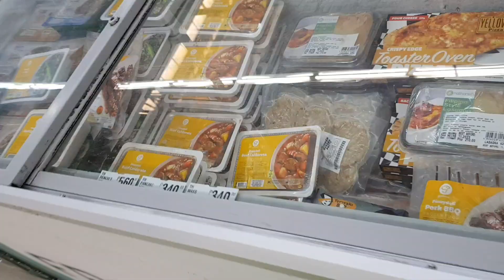NAG DELIVER GROCERY AT PALENGKE | DOGS DOGS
Marvin Agimat Vlog
Subscribes